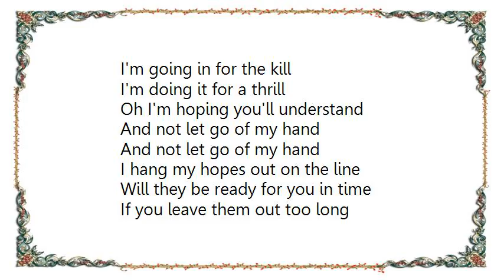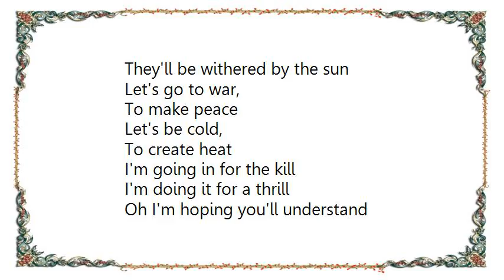La Roux - In for the Kill Skrillex Remix Lyrics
[Lyrics La Roux - In for the Kill Skrillex Remix]
We can fight our desires
But when we start making fires
We get ever so hot
Whether we like it or not
They say we can love who we trust
But what is love without lust?
Two hearts with accurate devotions
What are feelings without emotions?

I'm going in for the kill
I'm doing it for a thrill
Oh I'm hoping you'll understand
And not let go of my hand

I hang my hopes out on the line
Will they be ready for you in time
If you leave them out too long
They'll be withered by the sun

To make peace
Let's be cold,
To create heat

And not let go